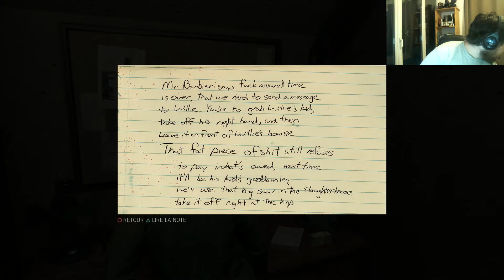Let's play Mafia 3 [FR] [PS4] Episode 8: Sniper!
Let's play sur Mafia 3, un des jeux que j'attendais le plus de la fin d'année!!! Malheureusement dénigré a cause de sa qualité graphique déplorable sur PS4, il est cependant assez ouf en terme de gameplay et d'ambiance!
Certainement un must de cet fin d'année (sur PC pour ceux qui peuvent)